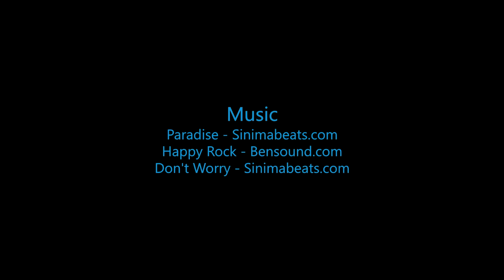Skydive B.I.G - Andrew